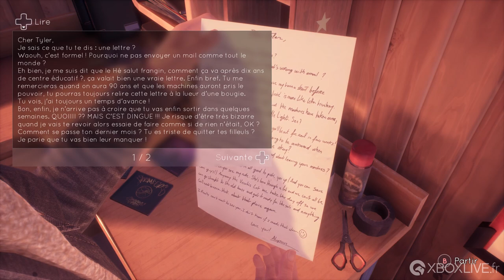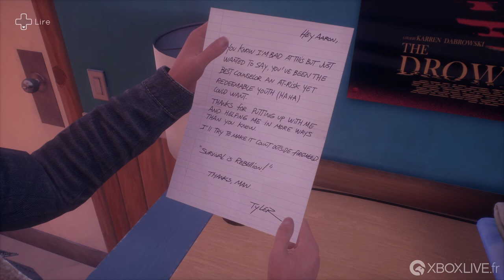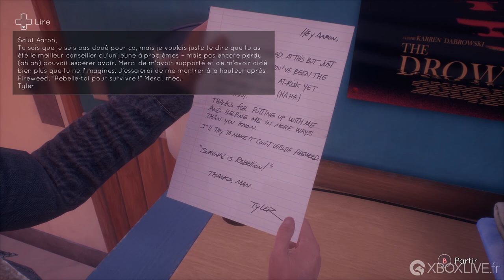GAMEPLAY Xbox One - Tell Me Why | Premier Acte avec les Voix Françaises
Tell Me Why est le dernier jeu d'aventure narratif en date de DONTNOD Entertainment, le studio à l'origine du célèbre Life is Strange. Dans ce récit mystérieux et intime, les jumeaux Tyler et Alyson Ronan se retrouvent et utilisent le lien surnaturel qui les unit pour découvrir la vérité sur leur enfance aimante, quoique troublée. Avec pour toile de fond une jolie petite ville d'Alaska, l'aventure de Tell Me Why contient des personnages réalistes et des choix captivants, et traite de sujets matures.
Alors que vous explorerez le passé des jumeaux, vos choix influeront sur leur relation et sur la force du lien qui les unit, tout en façonnant le cours de leurs vies.
Tell Me Why comporte trois chapitres, qui seront tous disponibles à l'été 2020 via le Xbox Game Pass et à l'achat sur Xbox One, Windows 10 et Steam.